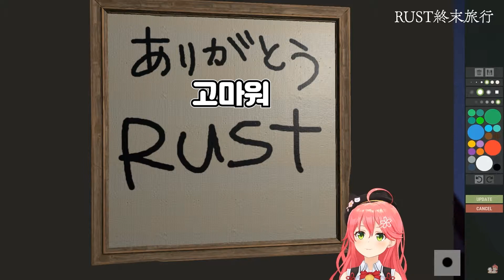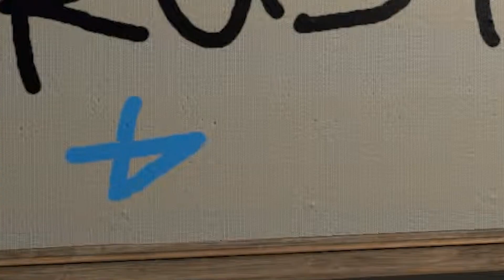종말의 순간에도 미코치를 향해 웃어주던 스이짱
신기하게 미코방이랑 미코멧 액자만 부서지지 않고 끝까지 남았던..

【 RUST 】最後のRUSTで終末旅行に逝こう――――【ホロライブ/さくらみこ】

【 NEWおうち3D 】う、うごくにぇえええええええ！！！！？？【ホロライブ/さくらみこ】